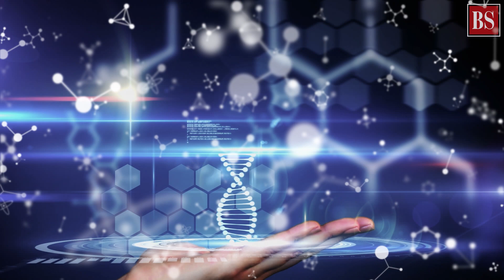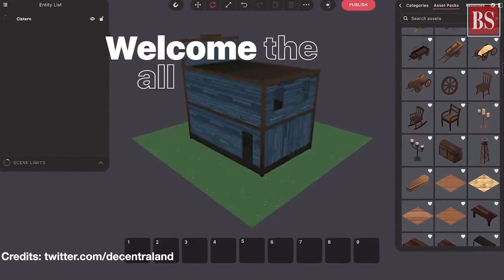What is Metaverse – Facebook’s big bet, and next big thing after internet?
Metaverse is a now buzzword in the tech world industry. The world’s biggest social media company, Facebook, has also jumped into this space, proclaiming it to be the next big thing after the internet